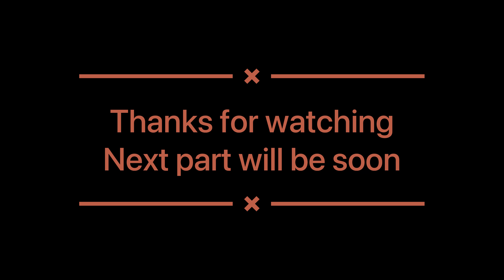rohtang vlog 2 full enjoy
@saga music